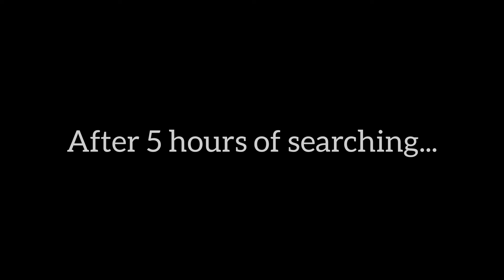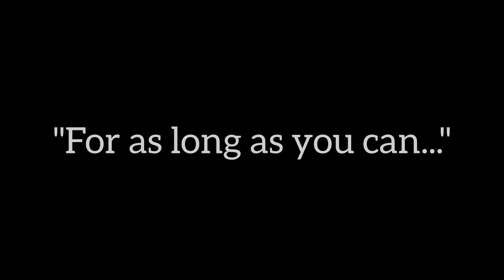Everlasting Love • Gacha Club Mini Movie // Part 2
yep guys i change the tittle! i hope you enjoy this part! ^^

Warning!
Do not translate my video into any language or reposting my video.